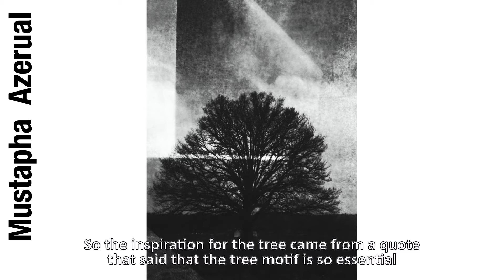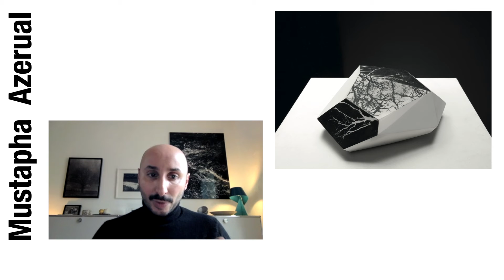In the Shadow of Trees- Mustapha Azeroual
"In the Shadow of Trees"
as part of PhotoBrussels Festival 06

Discover the work of Mustapha Azeroual (FR/MA), one of the twenty photographers of the show.